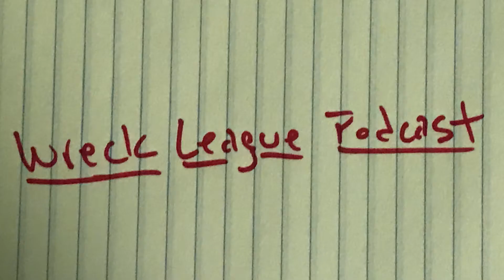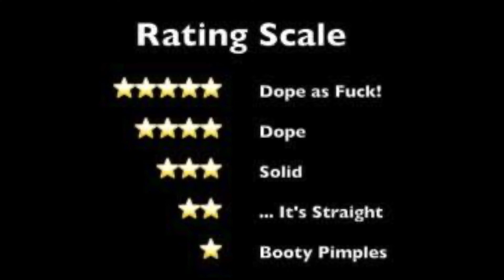The Photograph (2020) review